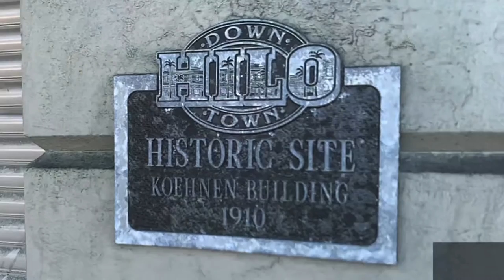Panda & The Peacock (Safe Travels Vlog) The Big Island Pt. 1